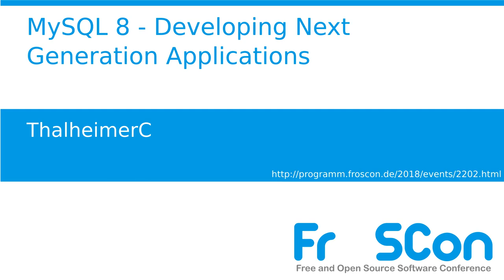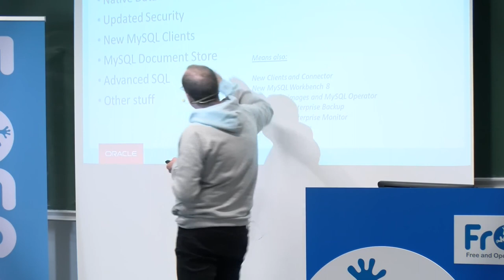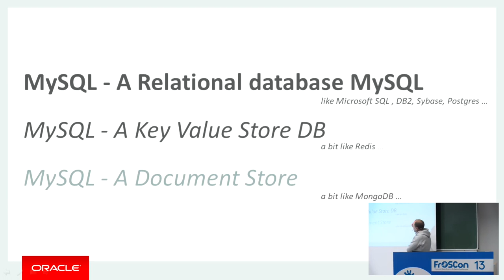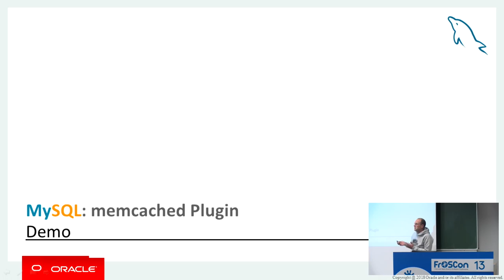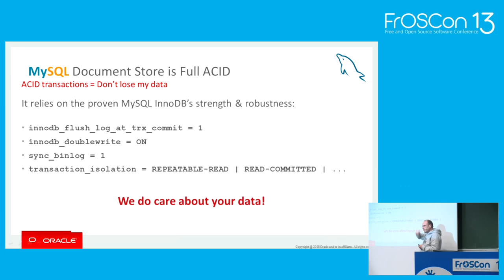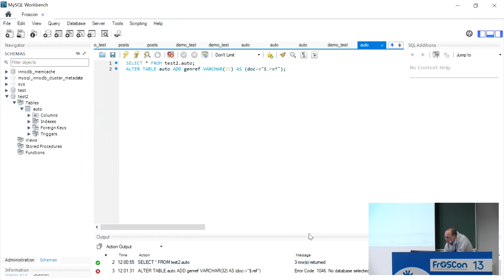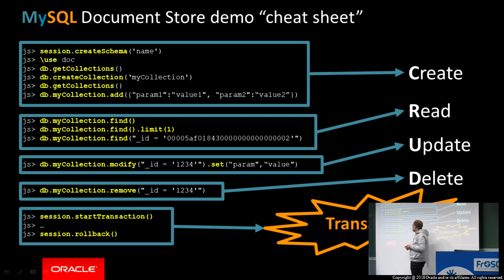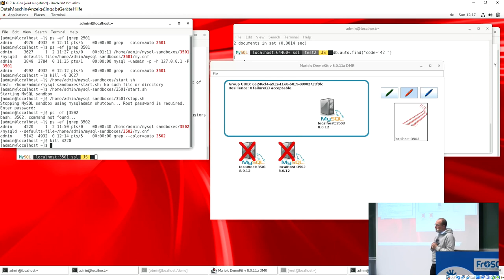2018 - MySQL 8 - Developing Next Generation Applications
Infos about the new X-Protocol/NoSQL

MySQL ist seit vielen Jahren eine der am meist verbreiteten Datenbanken überhaupt. Sie wird heute in vielfältigsten Anwendungen eingesetzt - von dem kleinen, privaten Internetauftritt bis zu unternehmenskritischen Einsätzen wie bei Booking.com oder auch zahlreichen  DAX notierten Unternehmen in Deutschland.
Im April 2018 hat Oracle sein neues Datenbankmanagementsystem MySQL 8.0 als Nachfolgeversion für die MySQL 5.7 freigegeben.
Die größte Neuerung betrifft die Unterstützung für NoSQL Datenbanken auf Basis des neuen MySQL X-Protocols. Ab Version 8 kann MySQL somit auch als dokumentenbasierte Datenbank genutzt werden und tritt in Konkurrenz zu klassischen "Document Store Datenbanken" wie MongoDB.

Das neue X-Protokoll  bietet eine Alternative zur klassischen SQL Abfrage die heutige Anforderungen einfacher und effektiver als herkömmliches SQL abbildet und Ihnen nativen Zugriff  via CRUD (Create, Read, Update, Delete) auf Ihre JSON Dokumente ermöglicht. Dadurch sind z.B. asynchrone Datenbankaufrufe und native Einbindung in JavaScript, Java, Python oder .NET möglich.

In diesem Vortrag werden wir beleuchten, welche Möglichkeiten sich dadurch ergeben und warum eine Alternative zum mächtigen SQL durchaus sinnvoll sein kann. Ebenso werden wir die neue MySQL Shell vorstellen, die dem Entwickler und DBA weit mehr Möglichkeiten bietet als das herkömmliche MySQL CLI.

ThalheimerC